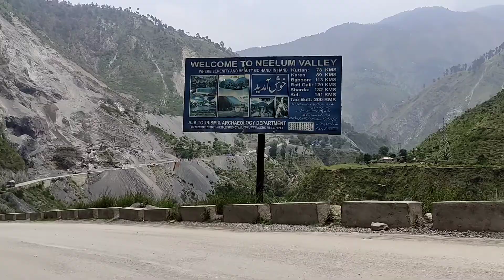Kashmir Neelum Valley Road Trip | Muzaffarabad to Neelum Valley | Kashmir EP-06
Kashmir a paradise NeelumValley Road Trip Pakistan. I'm traveling in Azad Jammu & Kashmir from Muzaffarabad to Kail village in a beautiful Neelum Valley. My Motorcycle road trip is about 170 Km. Few Kilometers journey on Line of control Teethwal town and 13 Km from Athmuqam to Keran and Lawat. Neelum Valley District's population is about 200,000. Athmuqam is a district headquarters. Two Tehsil Athmuqam and Sharda. It was badly affected by the 2005 Kashmir earthquake.
Neelum valley is almost 240 Km long and 3621 Sq Km area. Places to visit in Neelum valley are Keran & Upper Neelum
KEL
Arrang Kel
Tao Butt
Kutton Jagran Resort
Dhani Noseri Waterfall
Chilhena or Titwal
Ratti Gali Lake
Neelum Valley Sharda